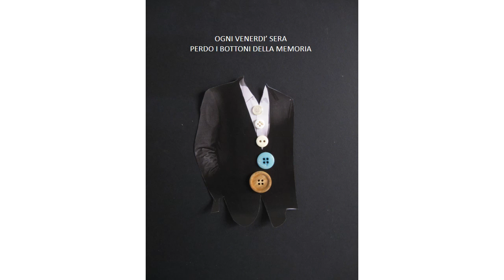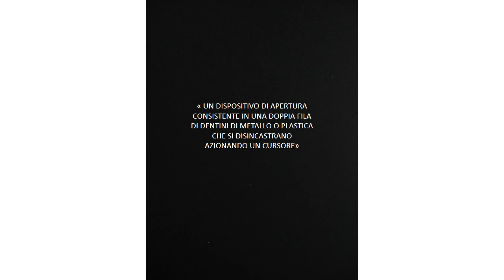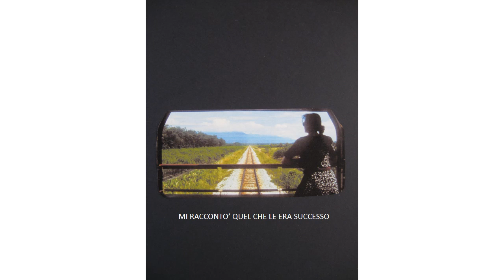L'impossibilità del sarto - Una storia collage con musica dell'Orto Sociale